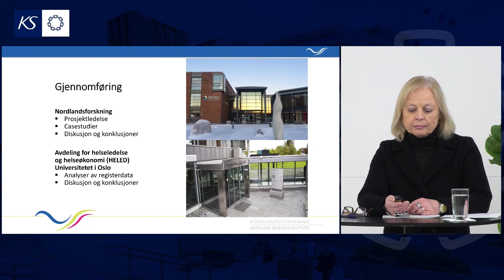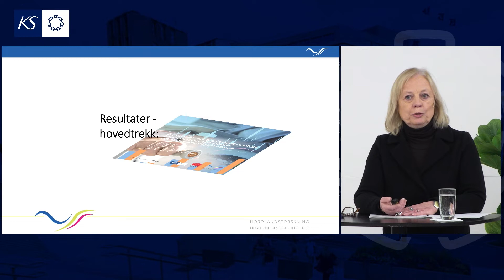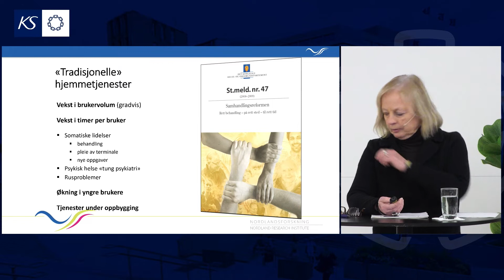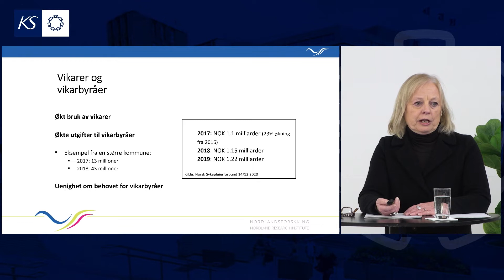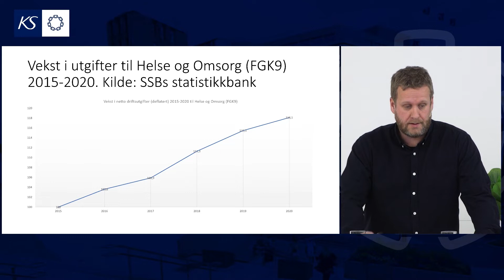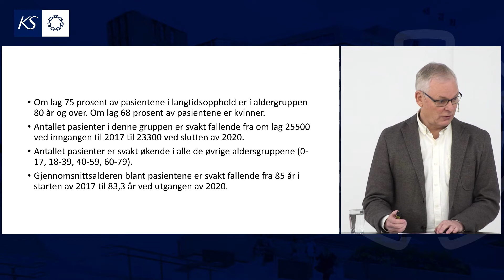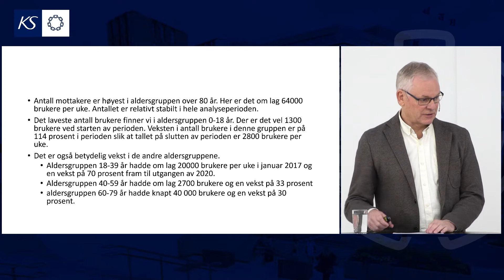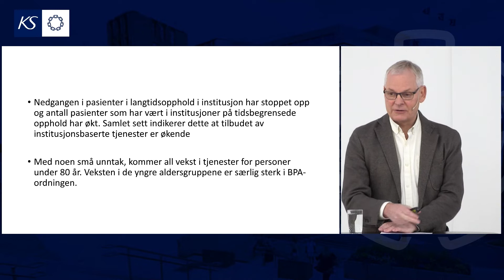Velkommen til lansering av rapport «Årsaker til kostnadsvekst i pleie og omsorg»